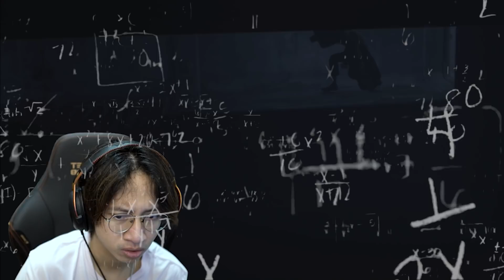MISTERI PINTU DI DALAM TV - Little Nightmares II Indonesia #7